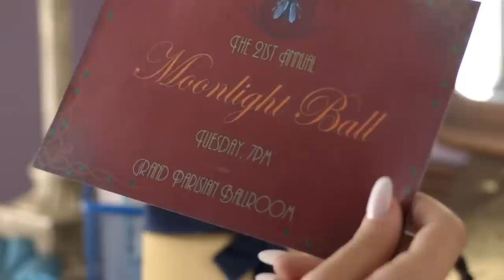RoRo - Queen Bee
Music video for Queen Bee performed by RoRo.